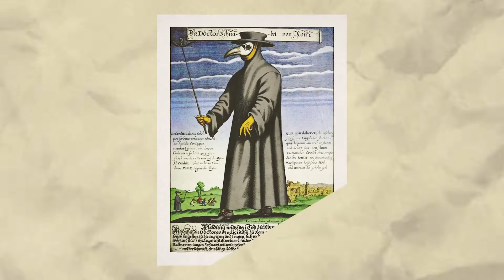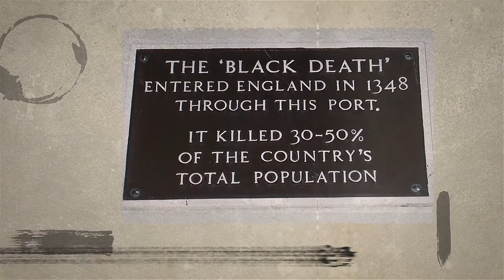The Dark and Deadly History of the Plague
What caused the Plague? And what methods did people use to combat the spread? Learn about its origins, past outbreaks (including the Black Death), and the long-lasting impact of its legacy today.

Digital Editorial Director: Brian Wolly
Supervising Producer & Scriptwriter: Michelle Mehrtens
Producer: Nicki Marko
Producer: Sierra Theobald
Video Editor: Natalie Cline
Graphic Designer: Kevin Schoenblum